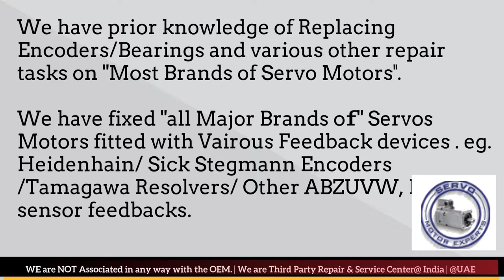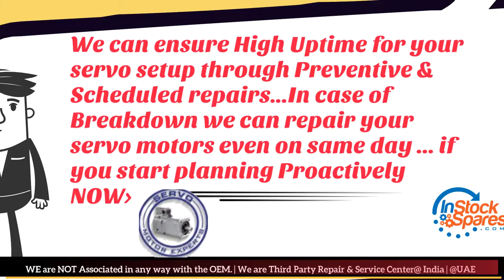Milacron Ferromatik Servo Motor Drive Repair Align Dubai Abudhabi Sharjah Ajman Oman GCC Kuwait